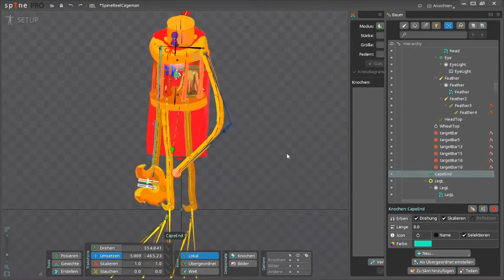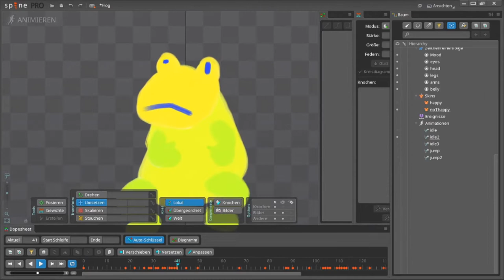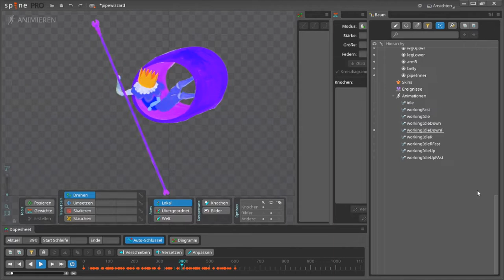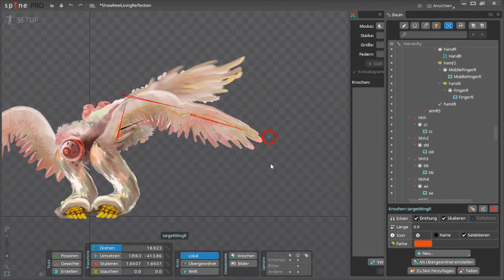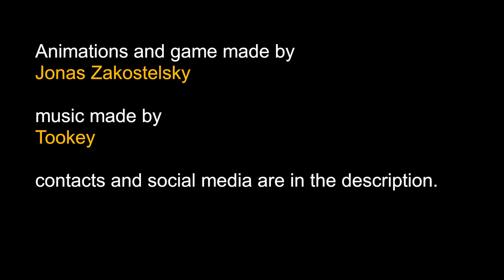Spine 2D Animation demo reel 2022 | Jonas Zakostelsky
Take a leap as Cageman in a crazy and adventurous puzzle game!
With the power of music you’ll be freeing floating islands of their giants.
Resize the giants, lock them up in your belly and use their unique
powers to liberate the stolen planet.

Animations made in Spine2D

Developed by Jonas Zakostelsky

Game:
Alpha / early access of the game is here: Free or for a small amount of money of your choice

Music
check here to find out more about:
Tookey

and here to find out more about:
Chris Neuland